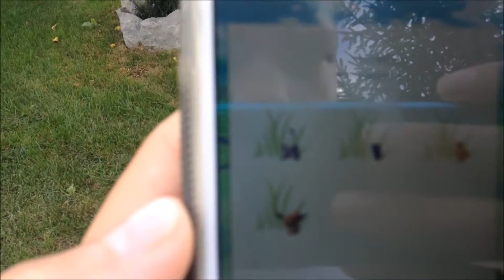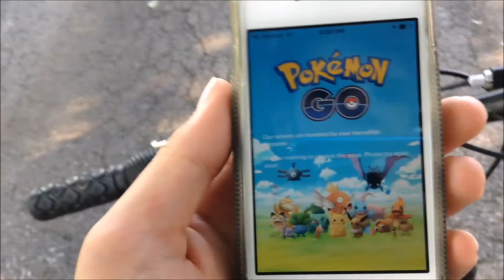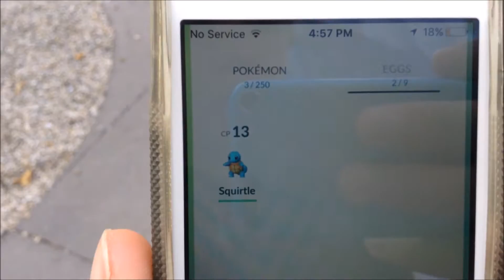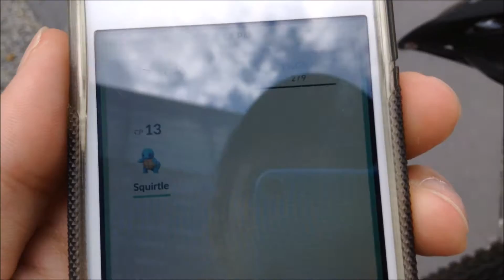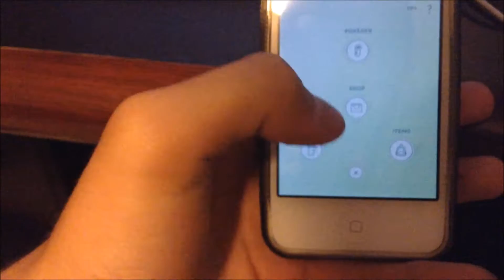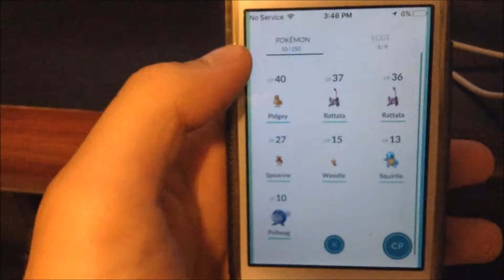Pokemon GO!!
Enjoy! Constructive criticism is good! Thx!